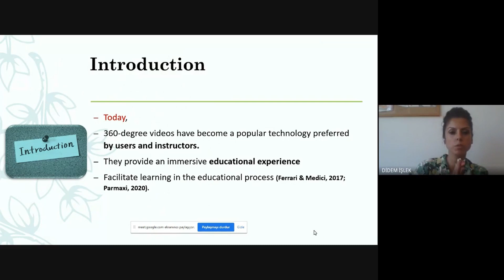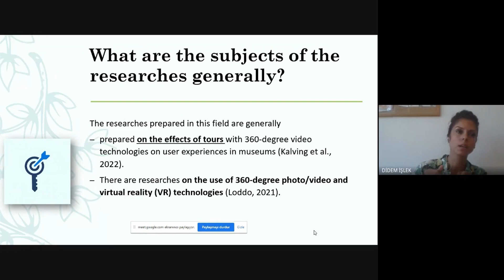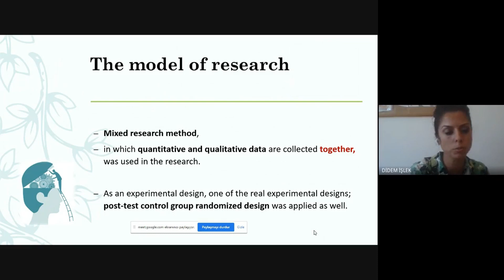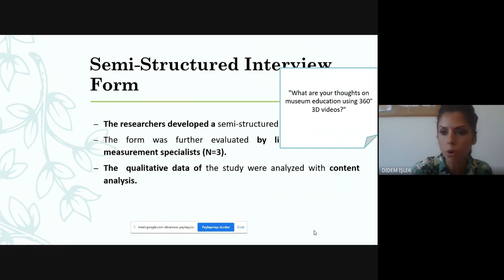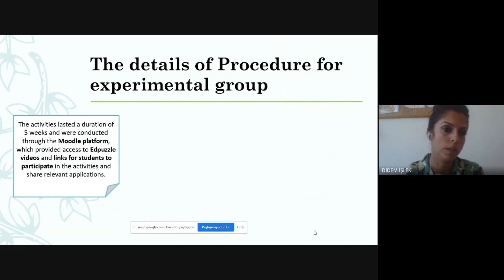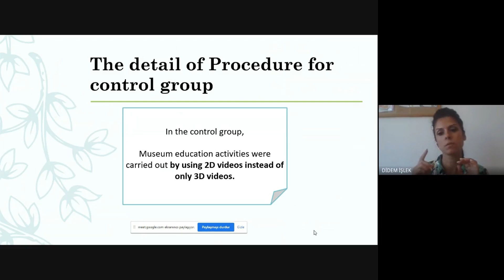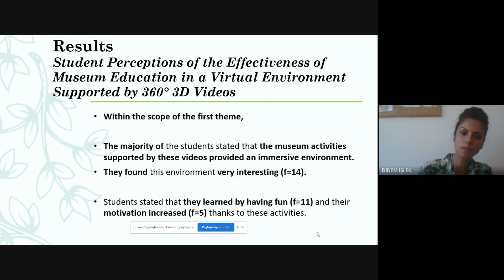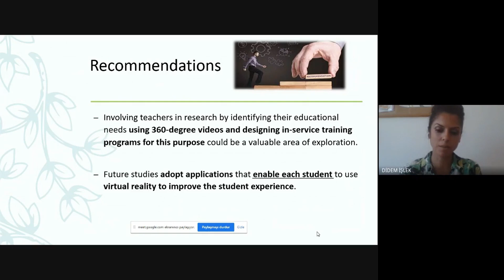Evaluation of the Effectiveness of Museum Education in Virtual Environment with 360° Videos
Evaluation of the Effectiveness of Museum Education in Virtual Environment with 360° Videos  - paper presented by  Gülsüm Asiksoy & Didem Islek (Near East University, North Cyprus) – within the 19th LUMEN International Scientific Conference | RSACVP2023 | Rethinking Social Action. Core Values in Practice | September 21st-23rd, 2023| Iasi, Romania & online worldwide.

Abstract:
Today, 360-degree videos have become a popular technology preferred by users and instructors because they provide an immersive educational experience and facilitate learning in the educational process. Related studies indicate that the usage of these videos in the learning-teaching process can be effective in increasing student motivation, active learning, and concretization of abstract concepts. At this point, it is believed that the usage of 360-degree videos within the scope of virtual applications in the museum education course will positively affect students' perceptions and learning about the course. In this research, it is aimed to determine and evaluate the effectiveness of museum education in a virtual environment supported by 360° videos. The study was conducted with a mixed methodology using a combination of quantitative and qualitative design. The sample group of the study consisted of students in the departments of classroom teaching (N=32) and preschool teaching (N=29). In the quantitative dimension, a randomized design with a post-test control group from experimental models was used in data collection. In the qualitative dimension, student opinions were collected with a semi-structured interview form. In the research, virtual museum activity applications developed using 360-degree videos were carried out for five weeks. The data of the study were analyzed with independent sample t-test in the quantitative dimension and content analysis in the qualitative dimension. The quantitative results obtained within the scope of the research revealed that virtual museum applications with 360-degree videos were positively effective on students' achievement levels. In the qualitative results, students' perceptions of museum education activities, the effects of the environment on the learning process and the problems experienced during implementation were determined.

Volumele de Proceedings publicate la conferintele anterioare organizate de Grupul LUMEN pot fi consultate in regim open access, articol cu articol, la adresa De asemenea, va invitam sa consultati jurnalele publicate de Editura LUMEN, la adresa
The Proceedings volumes published at previous conferences organized by the LUMEN Group can be consulted in open access, article by article, We also invite you to consult the journals published by LUMEN Publishing House,